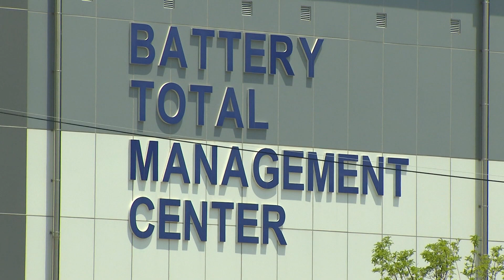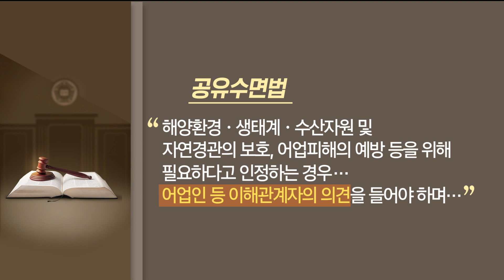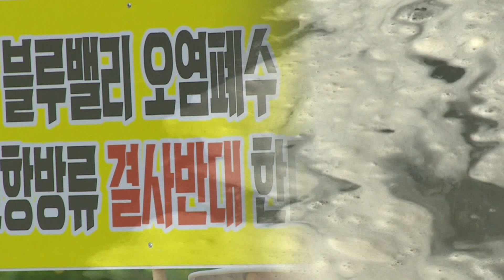해수청도 "영일만 방류 부적절".."행정편의주의" 반발 (2024.06.20/뉴스데스크/포항MBC)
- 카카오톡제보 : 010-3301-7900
- 카카오톡ID : PHMBCJEBO